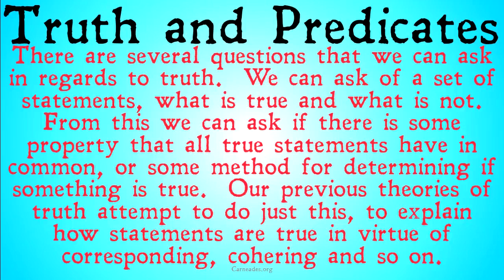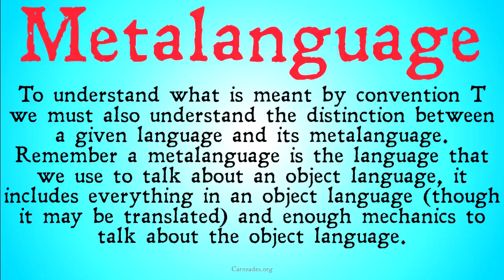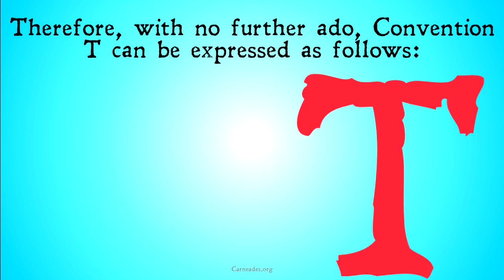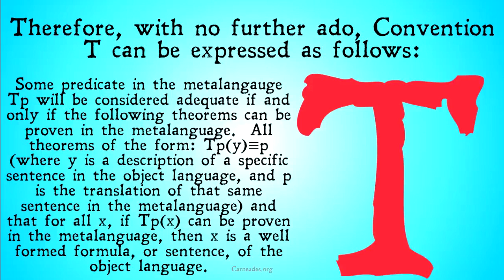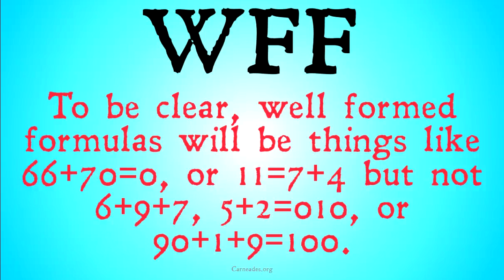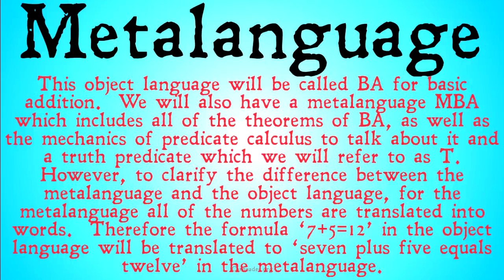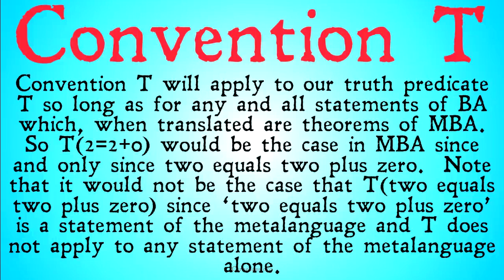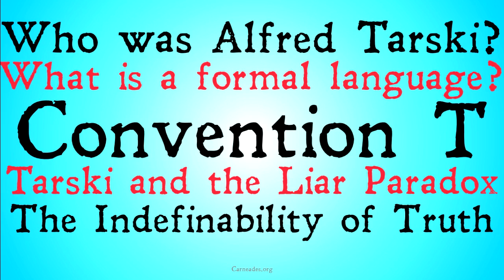Alfred Tarski's Convention T (Theories of Truth)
An explication of Convention T and its role in the truth theories of Alfred Tarski.